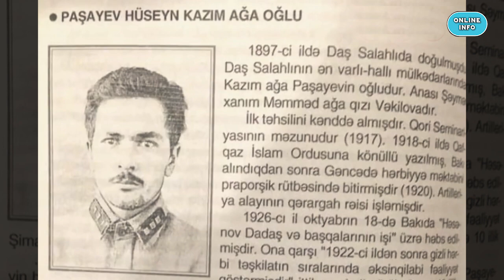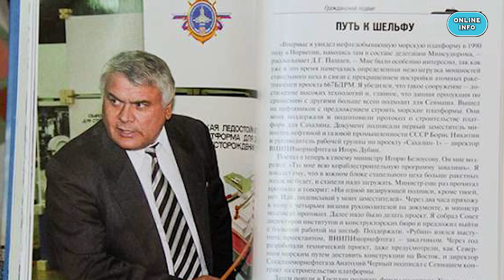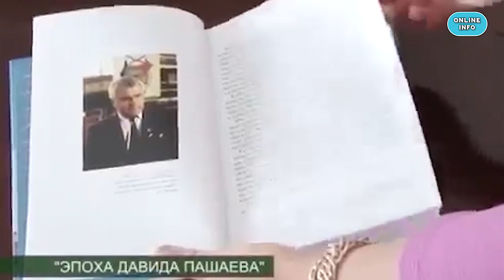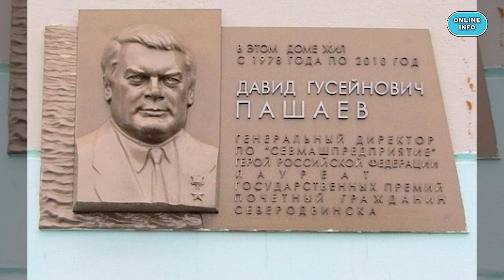Rusiyanın Qəhrəmanı, Azərbaycanlı – Davud Paşayevin qeyri adi həyat hekayəsi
Rusiya Federasiyasının Atom sualtı gəmiqayırma sənayesini tənəzzüldən xilas edən Davud Paşayev 1940-cı ildə Moskva vilayətinin Ostaşova (asdaşova) rayonunda anadan olmuşdur.
Onun atası Hüseyn Kazım oğlu Paşayev Azərbaycanlı, anası Varvara Sergeyevna isə milliyətcə rus idi.
Əslən Qazax rayonunun Daşsalahlı kəndindən olan Hüseyn Paşayevin ailəsi Sovet Hakimiyyəti dövründə Slavetsk adalarına sürgün edilir. Davudun atası Hüseyn Paşayev burada ailə qurur və davud dünyaya gəlir.
Davud  orta məktəbi bitirdikdən sonra Sverdlovsk Politexnik İnstitutunun Atom reaktorları üzrə mühəndis ixtisasını bitirir. Təyinatla “Sivmaş” zavoduna göndərilən Davud Paşayev burada usta köməkçisi, usta, sonra gəmilərin hazırlandığı sexdə rəis müavini və rəis olur. Daha sonra “Sivmaş”ın baş mühəndisi, 1988-ci ildə “Sivmaş” ümumi kollektivinin qərarı ilə baş direktor seçilir.
1993—2004-cü illərdə "Sivmaş" və digər əlaqəli istehsalat müəssisələrini birləşdirən Rusiya dövlət atom gəmiqayırması mərkəzinin baş direktoru, 2004-cü ildə isə prezidenti təyin olunur.
Bundan əlavə o, Sankt-Peterburq Mühəndislik Akademiyasının həqiqi üzvü, 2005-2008-ci illərdə Rusiya Federasiyasının Prezidenti yanında İctimai Palatanın üzvü olur.
Fəaliyyətinə görə o, Qırmızı Əmək Bayrağı ordeninə, Rusiyanın Qəhrəmanı adına, iki qat dövlət mükafatı laureyatına layiq görülür və iki dəfə Rusiyada ilin adamı seçilir.
Davudun atası Hüseyn Paşayev ailəsi ilə birlikdə 1965-ci ildə Azərbaycana köçərək indiki Pirşağı qəsəbəsində Sovxoz direktoru işləyib. Davud isə hər yay ata-anasını, qardaş-bacılarını görmək üçün Azərbaycana gəlrmiş.

2000-ci ildə Davudun 60 illik yubileyini qeyd etmək üçün bütün ailəsi Pirşağıda yerləşən ata evlərinə toplaşır. Sonra Davud ata-baba yurdu olan Qazax rayonuna, Daşsalahlı kəndinə gedir, baba evində olur. O həmişə Daş Salahlıda olan zaman deyirmiş ki, buranın havası mənə düşür.
 Atom sualtı gəmiləri hazırlanan “Sivmaş” zavodunda şüalanma olduğuna görə o, xərçəng xəstəliyinə tutulub və buna görə 4 dəfə əməliyyat keçirib. Rusiya üçün David Paşayevin ən böyük xidmətlərindən biri dünyanın ən nəhəng hərbi zavodlarından olan “Sevmaş”ın qorunub saxlaması olub. O, həmçinin Severadvinsk şəhərini də qoruyub saxlayıb. Çünki şəhər o zavoddan asılı idi, sakinlərin əksəriyyəti o zavodda işləyirdi. Zavod bağlansa idi, hamı işsiz qalacaqdı.
O, həmişə istəyirdi ki, Azərbaycanla Rusiya çox yaxın dostluq münasibətlərində olsunlar. Həmişə Rusiyada yaşayan azərbaycanlıların probemlərilə maraqlanırdı. Direktoru olduğu zavodda da xeyli azərbaycanlı işləyirdi. Onun böyük övladı Oleq Paşayev hazırda “Lukoyl” şirkətinin vitse-prezidenti vəzifəsində çalışır.

2010-cu ildə dünyasını dəyişən Davud öz istəyi ilə Severadvinsk şəhərində dəfn edilir. Demək olar ki, bütün şəhər həmin dəfn mərasimində iştirak edir. Çünki Davud Paşayev həmin şəhərin sakinləri üçün birinci adam idi.